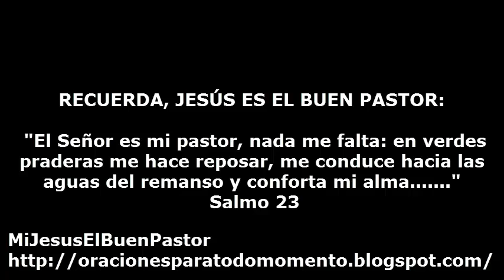SANTO EVANGELIO LUNES 7 DE ABRIL DE 2014